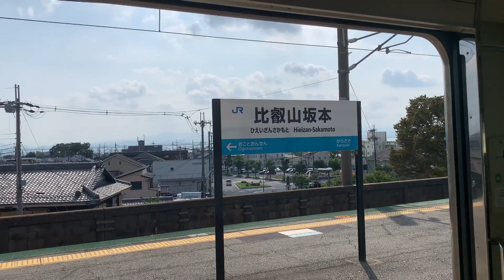[前面展望]JR湖西線比叡山坂本駅からおごと温泉駅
比叡山坂本駅は、開業時の駅名は叡山駅であった。湖西線が開業する前の1969年（昭和44年）11月1日まで付近を走っていた江若鉄道にも同名の叡山駅が存在した。坂本（重要伝統的建造物群保存地区）の町が広がる。坂本比叡山口駅（京阪電気鉄道）との間の道路沿いには商店も点在する。
比叡山坂本駅をでると、国道161号線のパイパス、琵琶湖西縦貫道路と並行に走る。比叡山から琵琶湖までつきだした尾根筋をまっすぐ突き抜くために、第一雄琴トンネル、第二雄琴トンネル、第三雄琴トンネルと３つのトンネルでつききる。おごと温泉駅は両端をトンネルに挟まれた構造となっている。
おごと温泉駅は、日本国有鉄道湖西線の全線開業と同時に、雄琴駅として開業した。この開業時の駅の駅名は、小槻宿禰今雄が西暦9世紀後半頃に開発を始めたとされる当地が、彼らが演奏した琴に由来するとも言われる「雄琴」という地名によるものであった。
ただし、大津市は駅名について江若鉄道の駅名であった「雄琴温泉」を要望していた。
この雄琴地区には、863年（貞観5年）に小槻宿禰今雄によって創建された法光寺の境内に霊泉があることが古くから知られていたが、大正時代に当地区の湧水が、ラジウム温泉に当たることが確認されたことから、1925年（大正14年）頃から急速に温泉地として発展し始めた。
ところが、1966年（昭和41年）に、風俗営業法が改正されたことを受けて、滋賀県が当地の一角をトルコ風呂の「禁止除外区域」に指定したことから、性風俗産業の進出が急増して歓楽街化が進み、1979年（昭和54年）には49軒の特殊浴場が立地するに至った。その結果、当地を訪れる客は男性客や団体旅行に偏ることになり、「雄琴」という地区の印象が大きく変化することになった。
こうした「雄琴＝歓楽街」という印象からの脱却を目指した温泉街は、女性や家族向けを意識した新たな旅館名へ変更するとともに建物の改装なども進め、さらに旅行会社や各種のメディアなども通じて印象の転換を図った。その一環として当駅の名称の変更を働きかけることになり、地元側が32,000人分の署名と要望書を集めて駅名変更を申し入れた。その後、2008年（平成20年）3月15日のダイヤ改正時に当駅を「おごと温泉駅」へ改名した。
当駅の駅名改称を含めた、イメージ転換の戦略が功を奏し、2010年（平成22年）には宿泊客数が約44.9万人と、統計のある1989年（平成元年）以降で過去最高を記録した。

路線：JR湖西線
列車種別：普通近江舞子駅行き
車両：221系＆223系2500番台
天候：晴
No.2506